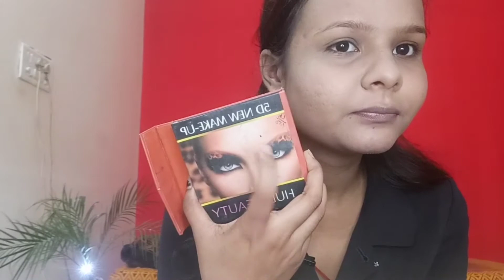No makeup look| makeup for college/office girl| step by step| chit_chat|❌without foundation| ketaki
No makeup look| makeup for college/office girl| step by step| chit_chat|❌without foundation| ketaki Shrivastava|

Foundation brush

Fit me loose powder

Thankyou ❤️
Ketaki Shrivastava